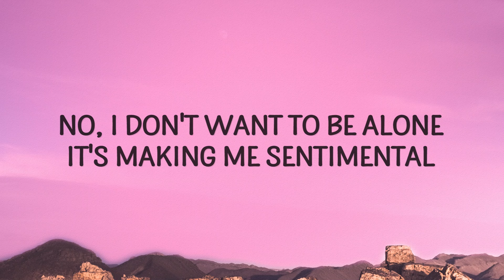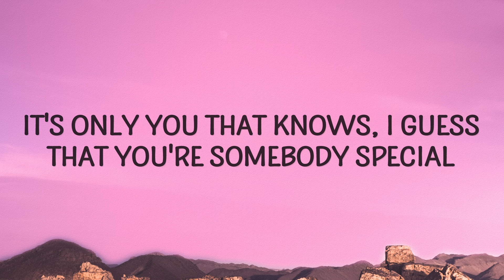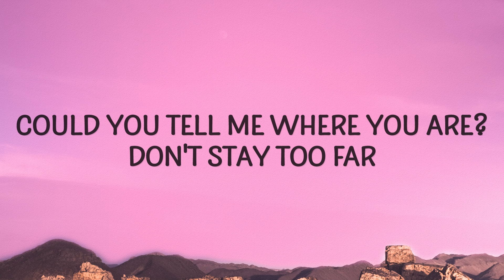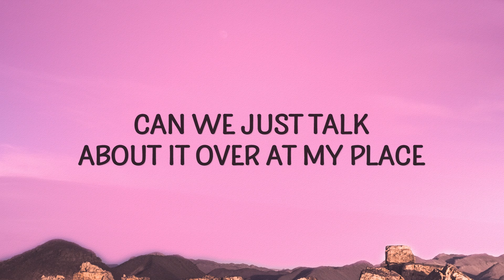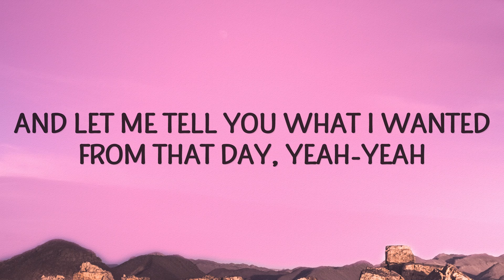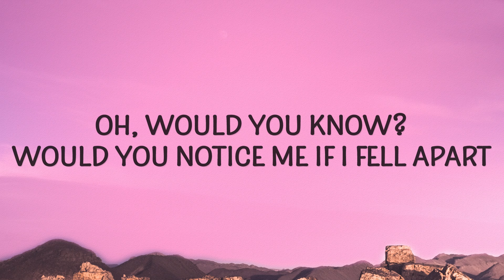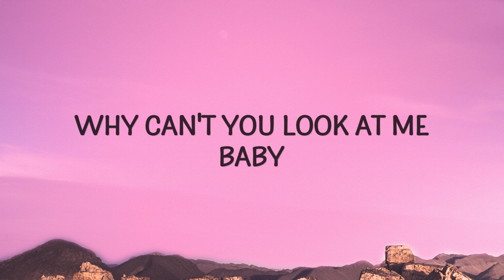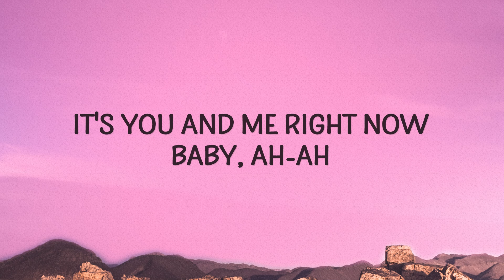starfall - intentions (Lyrics)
starfall - intentions
intentions starfall

"intentions" is out now.

(Lyrics):
[Verse 1]
What's your intentions, baby?
Do I drive you crazy?
Have you been honest lately?
Do you mind me sayin' "I don't know how to feel?"
Is this love even real? I don't know
No, I don't want to be alone, it's making me sentimental
The feelings I can't control, it always just fucks with my mental
It's only you that knows, I guess that you're somebody special
But I don't know, girl, I don't know-oh-woah

[Chorus]
Lately, I feel like I'm too attached, we're stuck in the moment
Not thinking 'bout how we move too fast
But I kinda like it this way
Who gives a fuck what they say?
It's you and me right now, baby (No-woah)
Can't even think, I've been losing track, I'm stuck in the middle
Start thinking 'bout how you do me like that
It's you and me right now, baby, uh-huh

[Verse 2]
What you doing? (What you doing?)
And where you've been? (Where you've been?)
Did I miss a text back? Are you with your friends?
Could you tell me where you are? Don't stay too far
You know that I won't trip 'bout the time-ime
Close to nine, oh, please don't dim the lights
Can we just talk about it over at my place?
And, baby, stay the night, oh, let me make it right
And let me tell you what I wanted from that day, yeah, yeah

[Chorus]
Lately, I feel like I'm too attached, we're stuck in the moment (Ooh-ooh)
Not thinking 'bout how we move too fast (Oh, oh-oh)
But I kinda like it this way (Yeah)
Who gives a fuck what they say? (Yeah, yeah)
Can't even think, I've been losing track, I'm stuck in the middle (Uh-huh)
But I kinda like it this way (Ooh)
It's you and me right now, baby (Ooh)

[Bridge]
So, baby, tell me, would you know?
(Would you notice me if I fell apart?)
Oh, would you know?
I might be over it all, oh, could you look at me?
Think I might be getting withdrawals, why can't you look at me?
intentions,starfall,intentions lyrics,
intentions tiktok,starfall intentions,
intentions starfall,intentions starfall lyrics,
I can't get enough, oh, would you know?
Think I might be getting withdrawals, why can't you look at me, baby?

[Chorus]
It's you and me right now, baby (Yeah, yeah)
('Cause you're still on my mind)

Lyric video for intentions by starfall on Cakes & Eclairs lyrics channel.